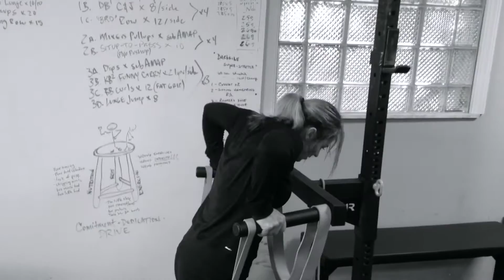Cuyahoga Falls Strength and Personal Training | DFS Gym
DFS Gym Strength & Conditioning and Personal Training for life and sport in Cuyahoga Falls, Ohio is guided every day by the values of Personal Growth, Hard Work, and Integrityon it's path toward superior results.